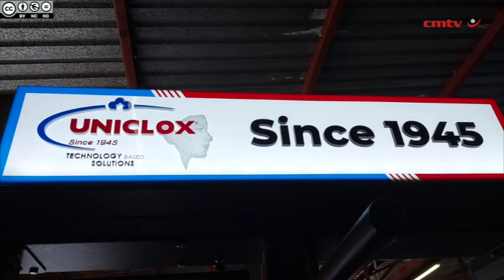Uniclox at Nampo 2024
Biometric time and attendance and access control systems provider Uniclox senior sales executive Christo Wandrag talks to Engineering News about the role the company is playing in the digitalisation of the agriculture industry at Nampo 2024, which was held from May 14 to 17 near Bothaville, in the Free State.